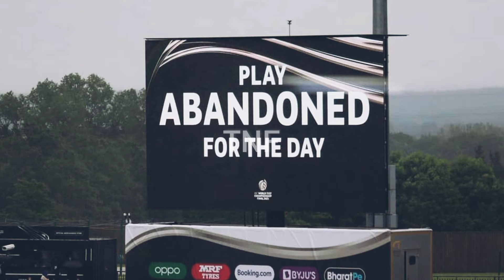The rain stopped the game / icc WTC 2021